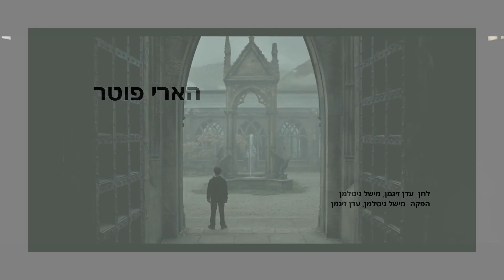Harry Potter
Composed by 4th grade student in elementary school
2022